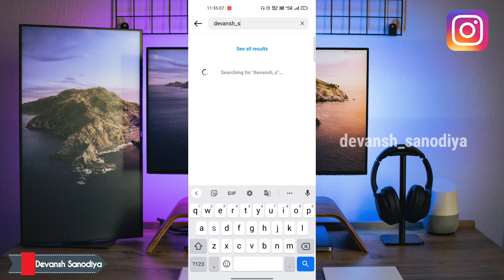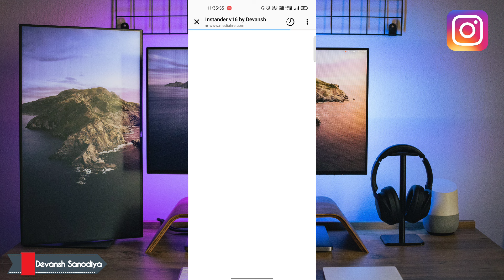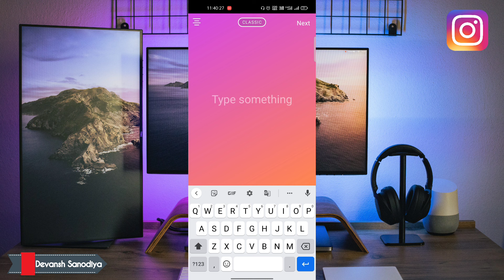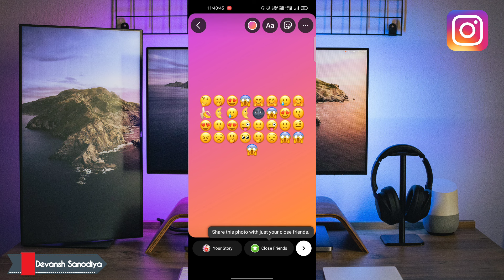HOW TO GET iPhone Emoji on Android Instagram without Zfont | iphone emoji in android | iOS Emoji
Welcome back guys to the new video and in this video, I'll show you How to get iphone emoji on android instagram without zfont. iPhone emoji in android.

Queries Solved:
How to get iphone emojis on instagram for android?
How to get ios emojis in android instagram?
How to get iphone ios emojis fonts on instagram story?